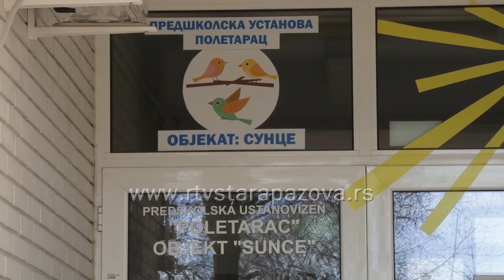U toku je upis u vrtiće Poletarac i Radost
Ovogodišnji konkurs za upis dece u predškolske ustanove na teritoriji Opštine Stara Pazova raspisan je 4. aprila i trajaće do 22.aprila odnosno 4.maja , dok će preliminarne liste biti objavljene u maju i junu, u zavisnosti od predškolske ustanove.